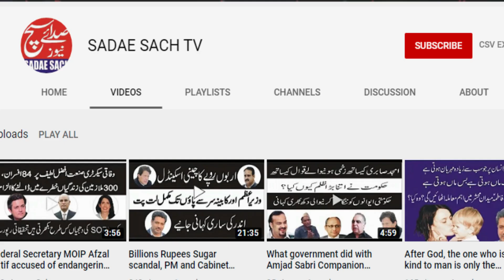What should a person do who gets this disease? For whom did this epidemic prove to be most deadly?